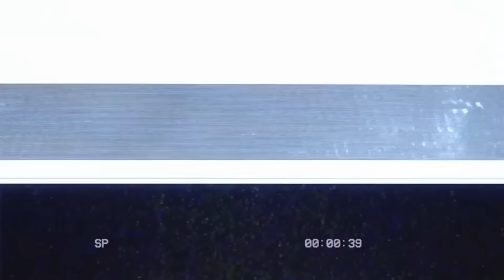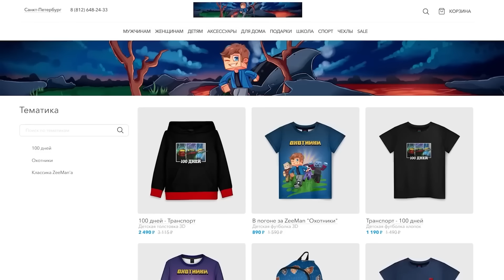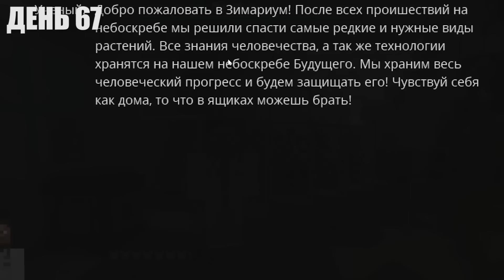100 ДНЕЙ НА ЗАБРОШЕННОМ НЕБОСКРЕБЕ В МАЙНКРАФТ! ФИЛЬМ! ВСЕ СЕРИИ!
У каждого путешествия есть начало, так почему бы не сегодня? Скачивай Genshin Impact
Приключенческая игра с огромным открытым миром, в которой ты можешь свободно исследовать и создавать свой мир! @GenshinImpact